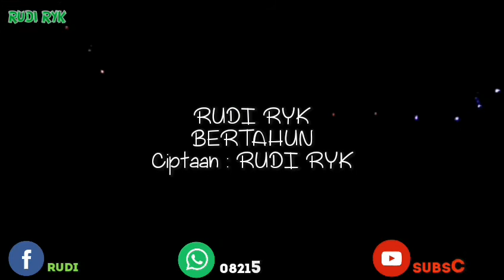RUDI RYK - BERTAHUN (OFFICIAL MUSIK VIDEO)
Haaa Genk!

Ciptaan : RUDI RYK.
Penyanyi : RUDI RYK.